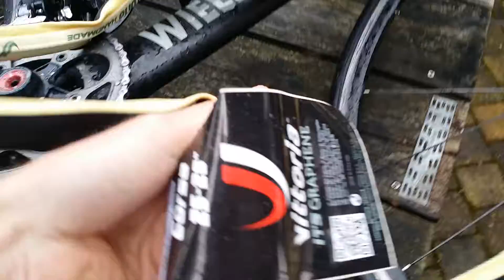Cycling - Changing from normal Tyres to Tubes 101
ontdek alles over Cycling - Changing from normal Tyres to Tubes 101